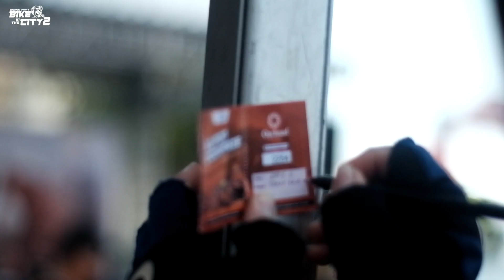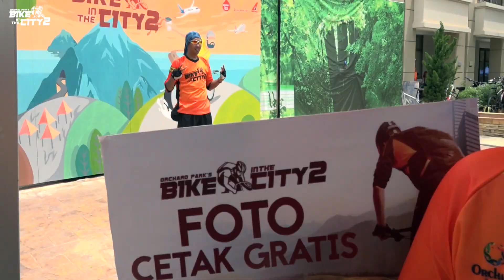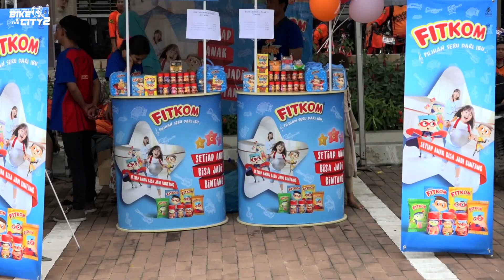AFTER MOVIE BIKE IN THE CITY 2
Festival Sepeda terbesar di Batam tahun 2018 ini Bernama ''Orchard Park's Bike in the City part.2". Diikuti sekitar 2000 goweser dari Batam dan luar Batam, dengan beraneka ragam bike race yang ada, membuat gaung Festival ini semakin diperhitungkan. Terima kasih kepada masyarakat Batam, komunitas sepeda dan para sponsor yang telah ikut mensukseskan event Orchard Park's BIKE IN THE CITY 2. Keep Healthy! See you next year...